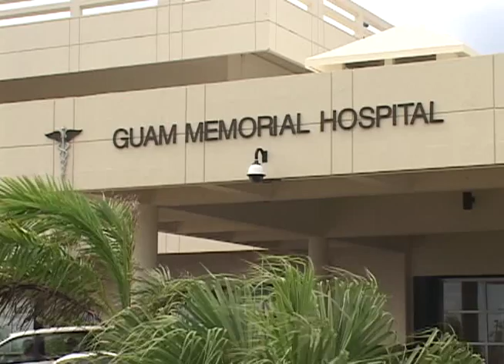Governor signs bill to solidify GMH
They're calling it one of the first of many steps to healing and today Governor Eddie Calvo signed legislation into law that would not only look into a public-private partnership, but options for long-term sustainability for the Guam Memorial Hospital.  During his State of the Island Address two weeks ago, Calvo said GMH is "bleeding cash and needs a transfusion right away." but it may very well be on the road to recovery today.